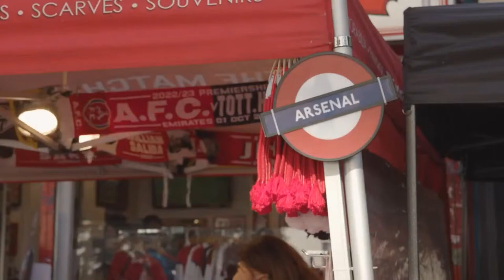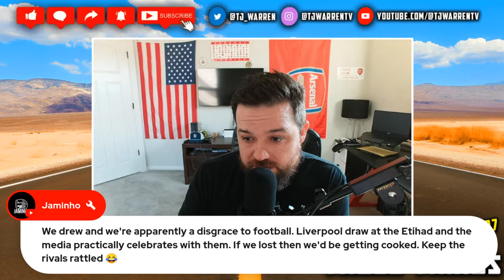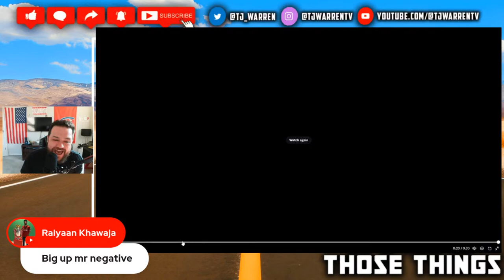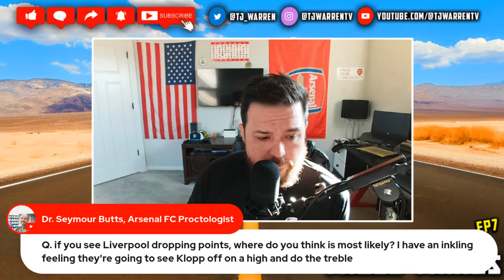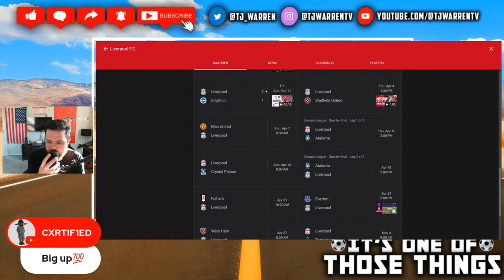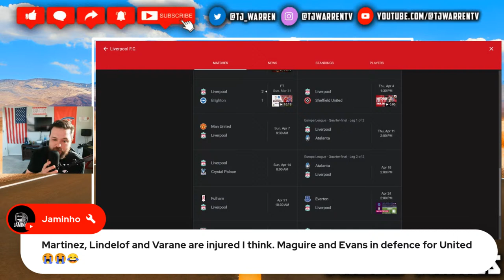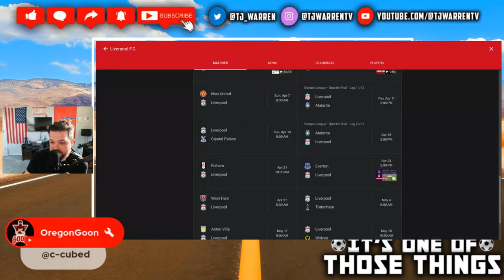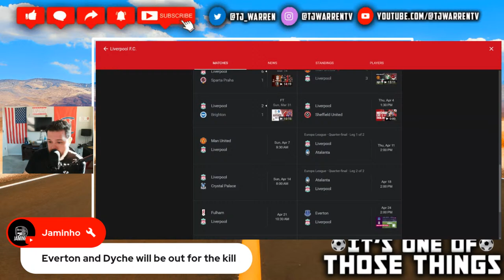ARSENAL DRAW HAS PEOPLE SHOOK | LIVE Q&A | ONE FOR THE ROAD | It's One Of Those Things Ep. 7